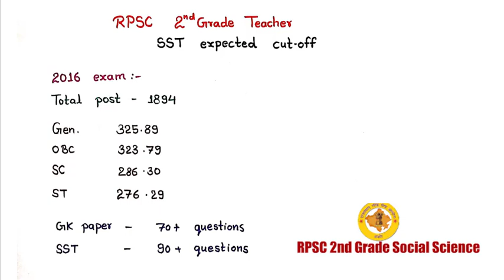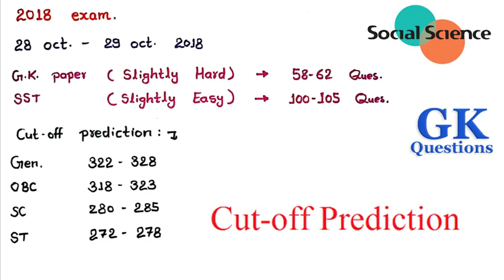2nd grade 2018 sst cut off , 2nd grade 2018 cut off , rpsc 2nd grade 2018 expected cut off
DON'T CLICK IT:-

2nd grade 2018 sst cut off
2nd grade 2018 cut off
rpsc 2nd grade 2018 expected cut off
rpsc 2nd grade social science
rpsc 2nd grade 2018 in hindi
rpsc 2nd grade exam date 2018
2nd grade cut off 2018
rpsc 2nd grade social science expected cut off 2018